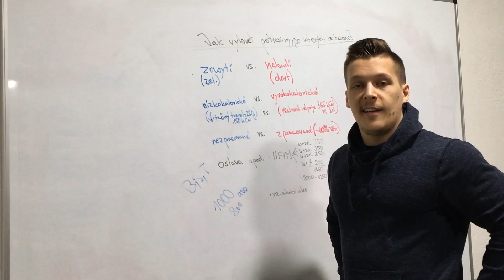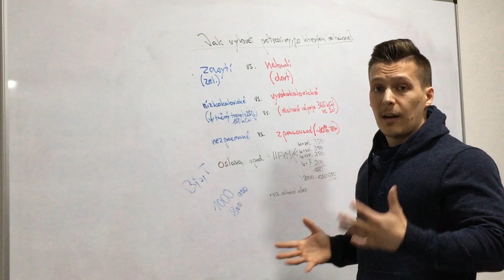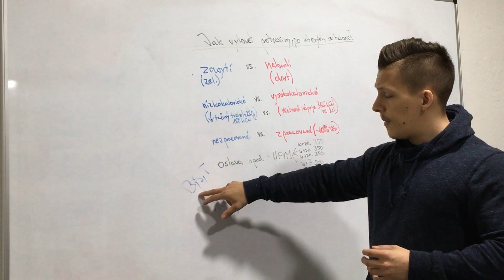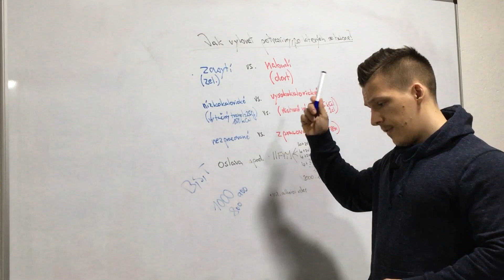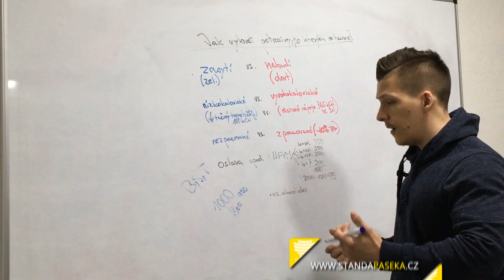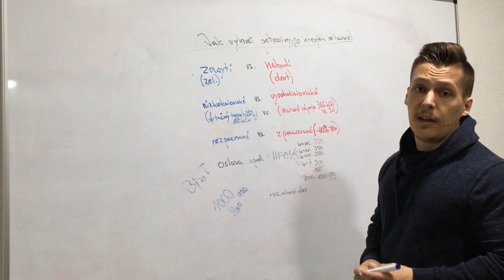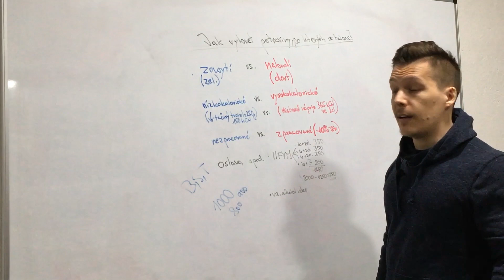Můžu jíst sladkosti, pít alkohol a současně hubnout? Jak vybrat potraviny po kterých se hubne